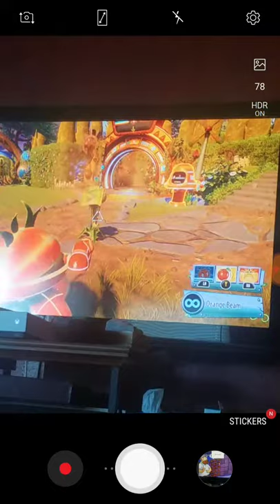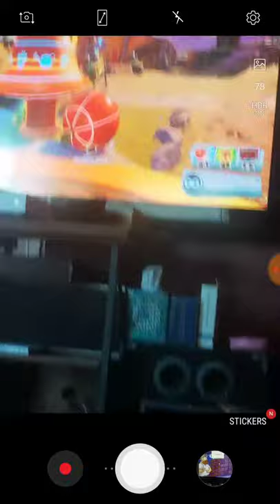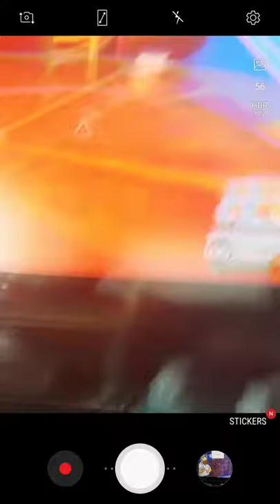Pvz Garden Warfare 2 Glitch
I was just messing around when I saw this glitch happening over and over it's weird and I want to share it this is probably a rare glitch